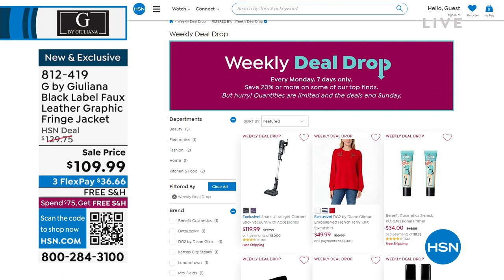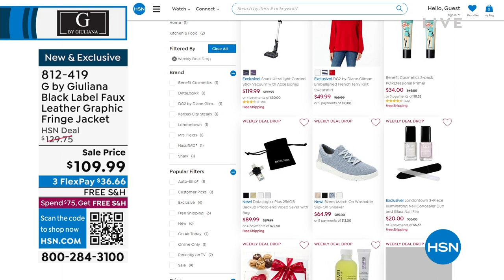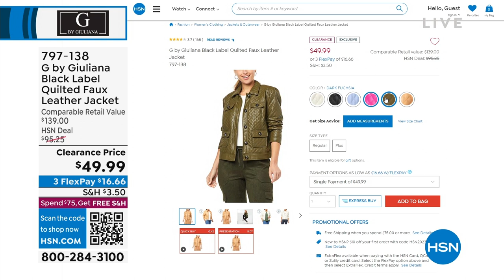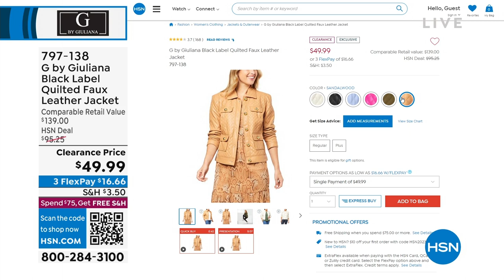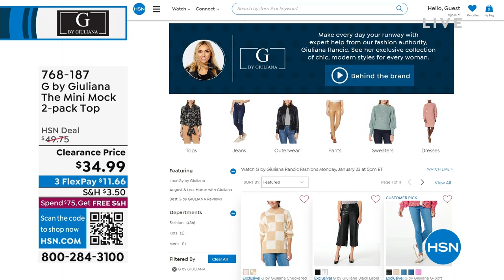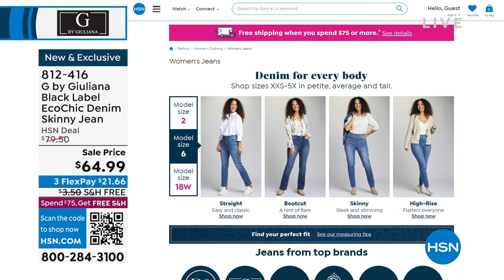HSN | G by Giuliana Rancic Fashions 01.23.2023 - 05 PM